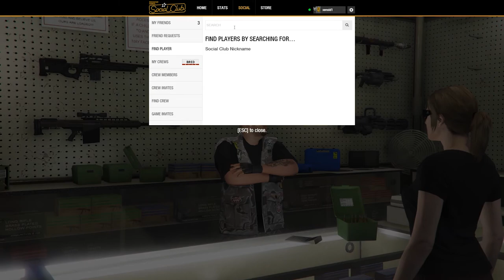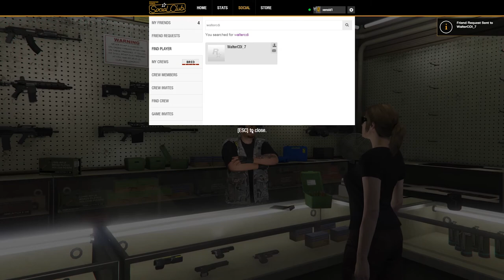GTA ONLINE [#001] - Fahrereien // Let's Play GTA Online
Willkommen zu unserem neuen Let's Play: GTA ONLINE